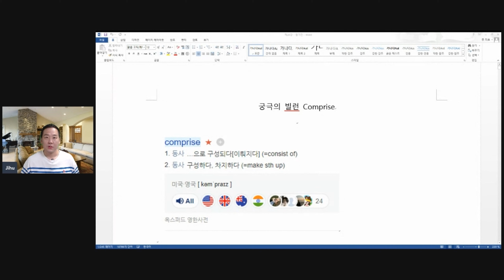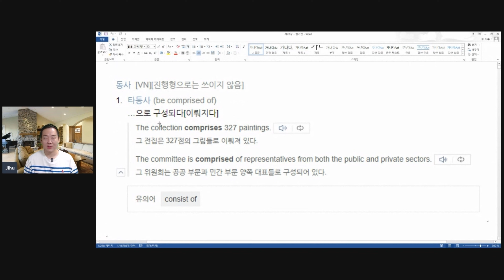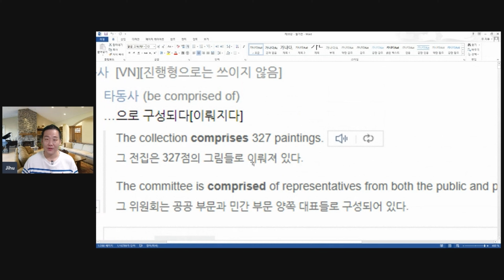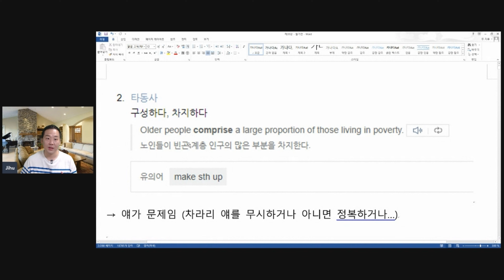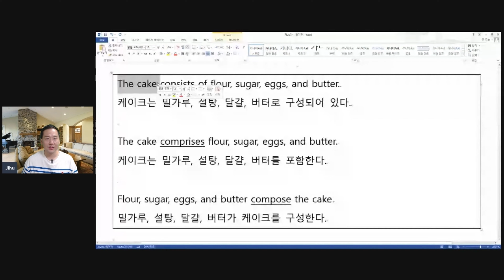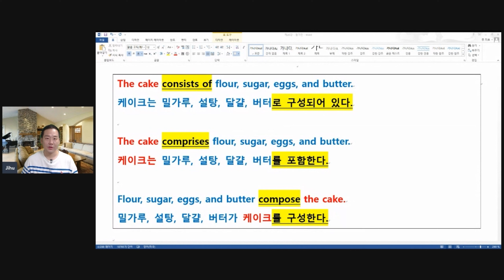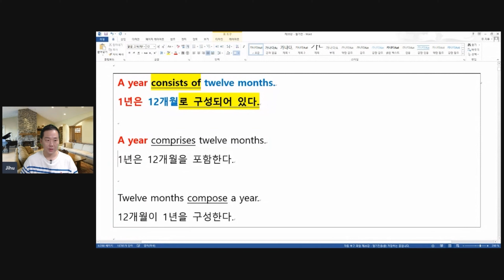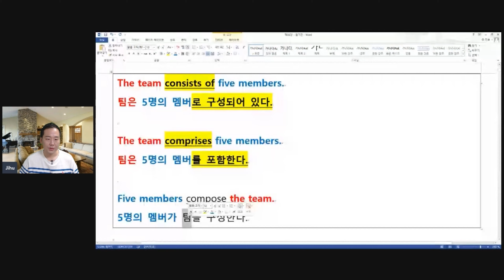주지후 어원보카 시즌1 - 제20강 (어원보카 영단어)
8강부터는 무료 체험판에 들어 있지 않은 부분을 강의하고 있습니다.
제1권 정식 판매버전 링크는 아래 있습니다 ^^

주지후 어원보카 제 1권 (정식 판매버전)

만약에 여러분께서 최단 기간에
수업에서 설명하는 여러 문법 개념들을 끝내버리고 싶으시면

아래 링크로 들어가시는 게 최선입니다 고고!

영어의 역사로 보는 영문법 (정식 판매버전)

현재 60% 할인 중인 영어의 역사로 보는 영문법 강의